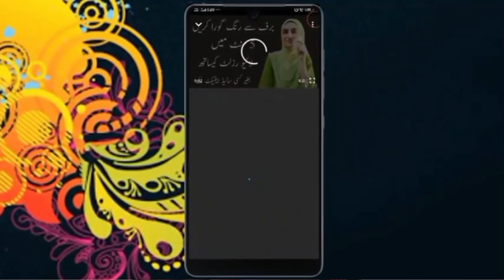"Permanently Eliminate Lice: Expert Guide to Removing Lice from Hair"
If you or someone you know is dealing with the persistent problem of lice infestation, then this video is a must-watch. We understand the frustration and discomfort lice can cause, and that's why we're here to provide you with an expert guide on how to permanently remove lice from hair.

Our knowledgeable lice removal specialist will walk you through a comprehensive step-by-step process that tackles lice infestation at its root. From effective combing techniques to specialized treatments and preventive measures, we cover it all. We'll share valuable insights into the different types of lice treatments available and help you understand which methods work best for achieving long-lasting results.

You'll also gain important knowledge on identifying lice and their eggs, as well as debunk common misconceptions about lice removal. We believe in providing you with the most up-to-date and scientifically proven methods, so you can bid farewell to lice once and for all.

Say goodbye to endless cycles of re-infestation and say hello to a lice-free life. Join us in this informative video and learn how to remove lice from hair permanently, restoring peace and comfort to you and your loved ones.

Get ready to reclaim your hair and say goodbye to lice for good!